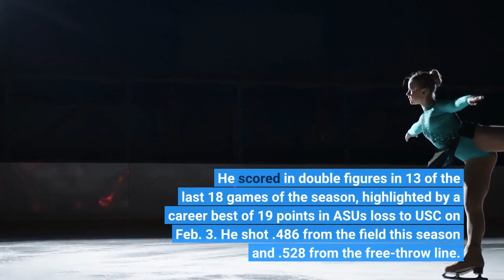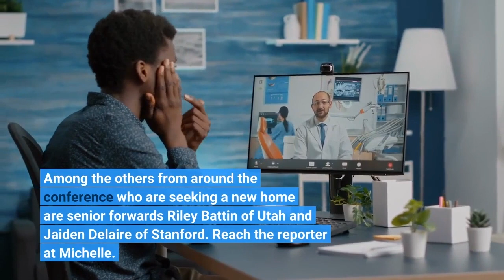Arizona State basketball standout Jalen Graham enters transfer portal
March Madness has only just begun and the action in the transfer portal already is in full swing. Jalen Graham, Arizona State's lone All-Pac-12 selection, has entered the transfer portal. The 6-foot-9 forward out of Mountain Pointe averaged 9.9 points, 4.6 rebounds and 1.7 assists starting in 22 of 29 games this season. He scored in double figures in 13 of the last 18 games of the season, highlighted by a career best of 19 points in ASU's loss to USC on Feb. 3. He shot .486 from the field this season and .528 from the free-throw line. Graham has steadily improved his production from 3.2 points as a true freshman in 2019-20 to 8.1 in 2020-21. He is third ASU player to enter the portal since the season ended. The other two are guard Demari Williams and forward Will Felton, both of whom red-shirted this season as true freshmen. Among the others from around the conference who are seeking a new home are senior forwards Riley Battin of Utah and Jaiden Delaire of Stanford. Reach the reporter at Michelle. Follow her on Twitter @MGardnerSports.